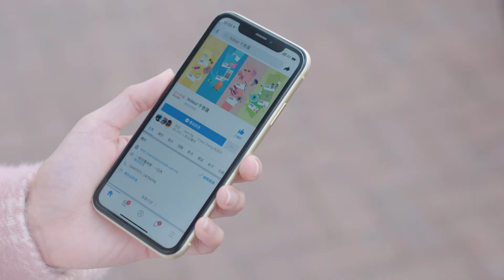【KOLOUR千色匯 Ep.3】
新一年Jumbo 帶大家去《Kolour 千色匯》同《K Plus》幫一家大細換新衫迎接鼠年，呢度無論大人小朋友都一定搵到最適合自己嘅造型，諗起都開心！►更多BV影片